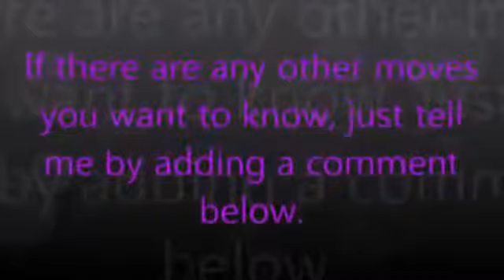5 step to give RKO...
5 step to give RKO..